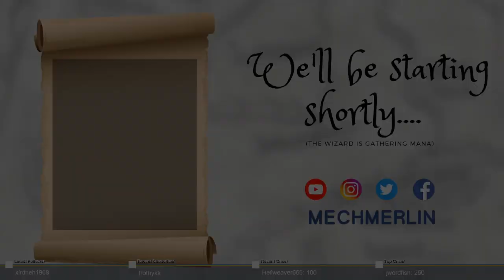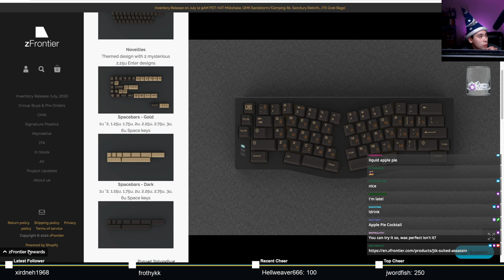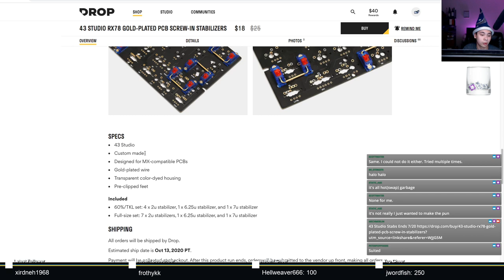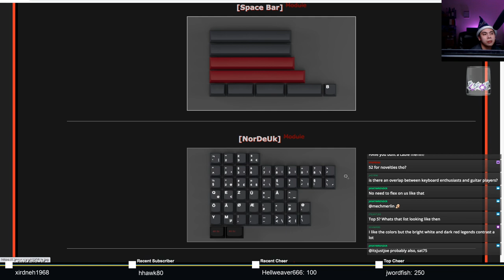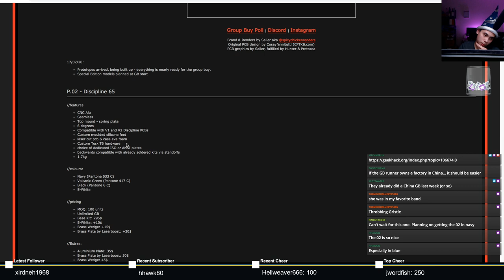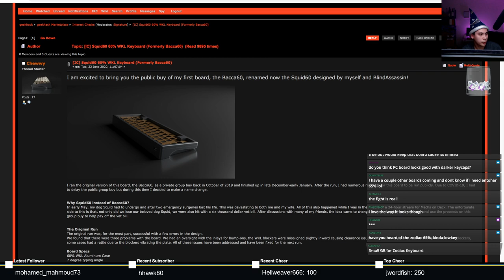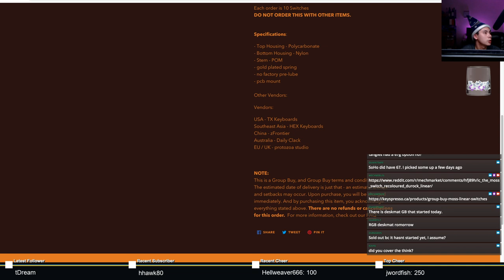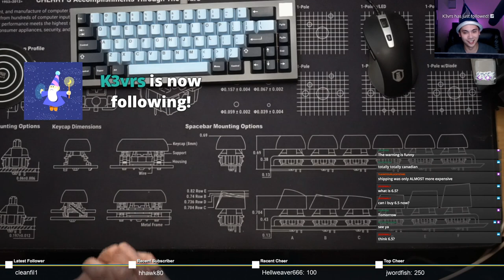Mechanical Keyboard Group Buy News 7/19/20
Stream Starting - 0:00
Start - 5:31
Ending Group Buys - 10:34

Starting Group Buys - 22:16

Group Buys From the Audience - 47:19

Novelkeys: wizard
Keebio: wizardhat